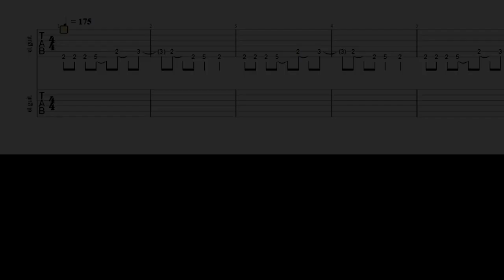My Chemical Romance Tomorrow's Money Guitar Cover With Tab